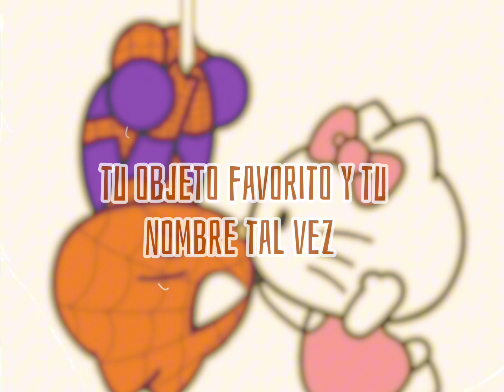OJOS CAFÉ- Young Creed (Audio oficial)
Ojos Café 🍄❤️‍🩹